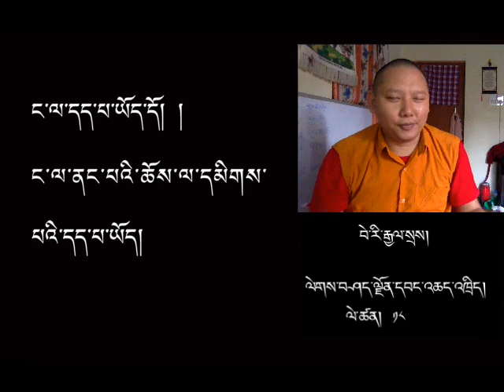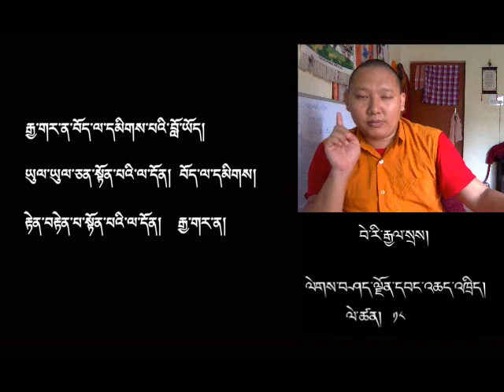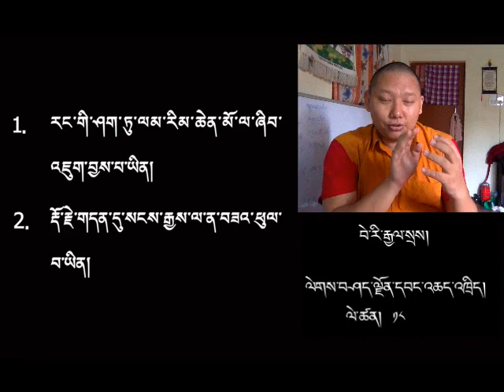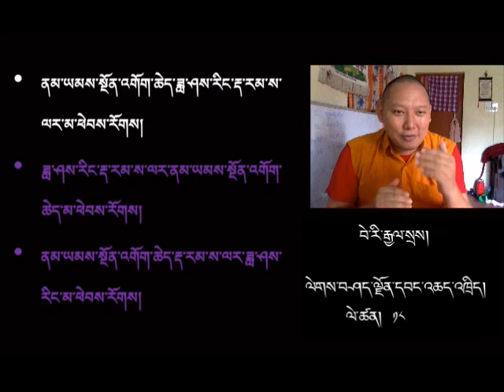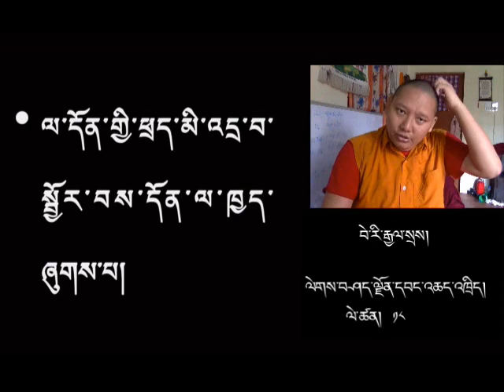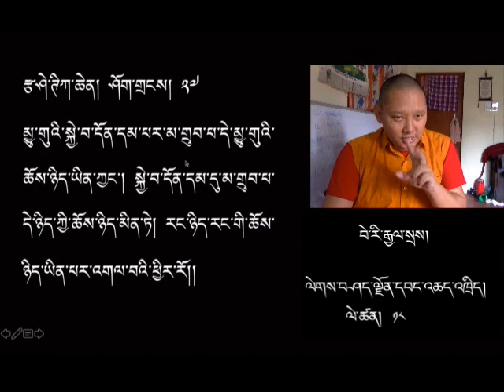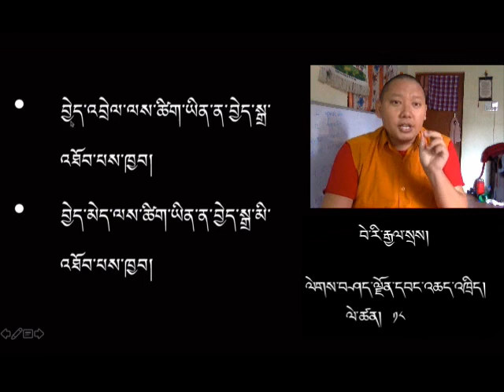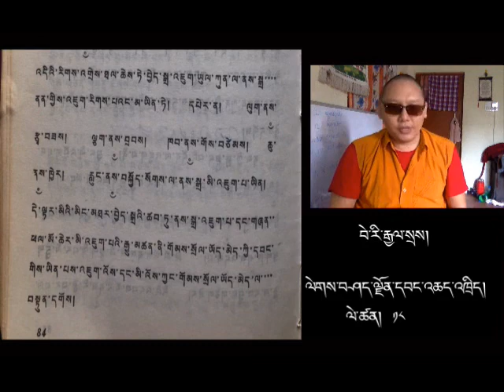ལེགས་བཤད་ལྗོན་དབང་འཆད་འཁྲིད། བཅོ་བརྒྱད་པ། ༡༨༽ བེ་རི་རྒྱལ་སྲས།